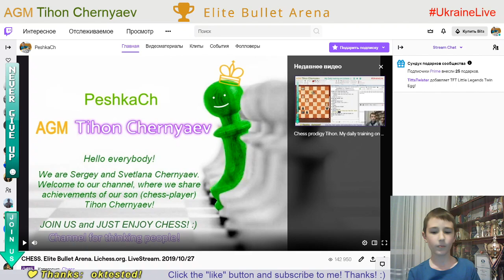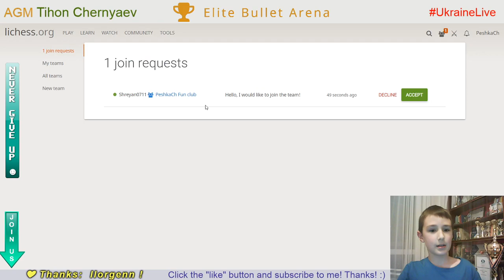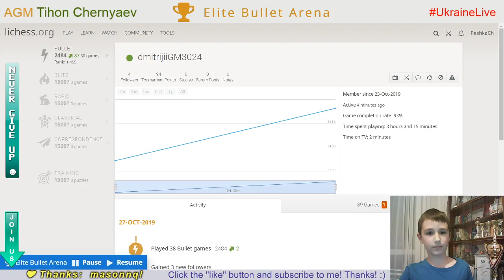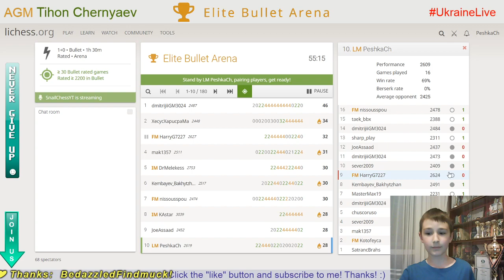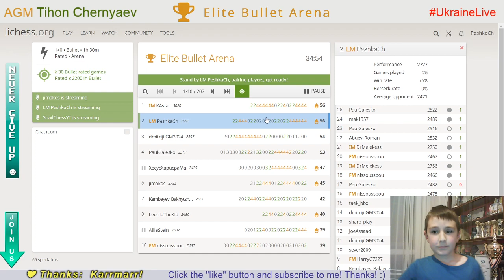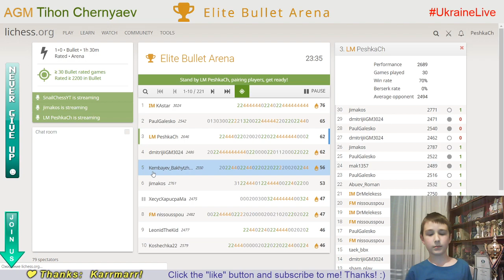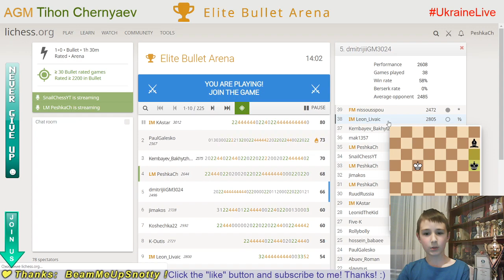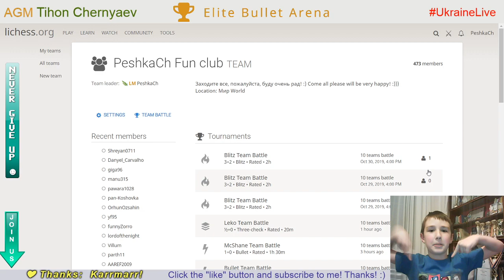CHESS. Elite Bullet Arena on Lichess.org. LiveStream. 27/10/2019